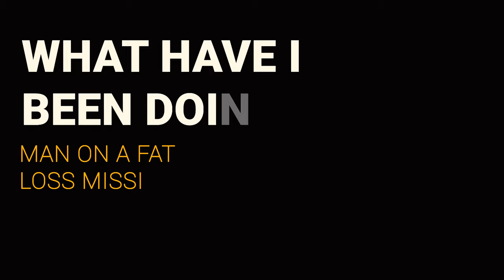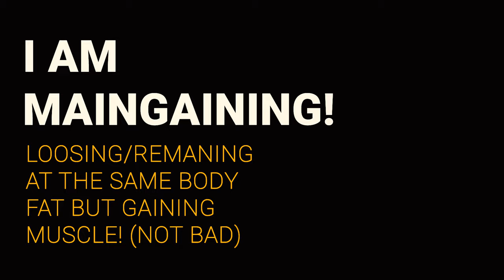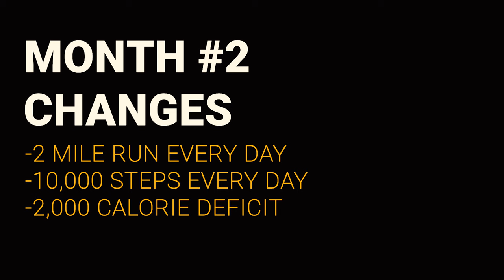FAT LOSS JOURNEY 30 DAYS RESULTS!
MY FAT LOSS JOURNEY 30 DAYS RESULTS!

IT'S BEEN 30 DAYS SINCE I STARTED THIS CHALLENGE AND SO FAR SO GREAT! I AM ON THE ROAD TO SUCCESS BUT IT WON'T BE EASY SO I NEED TO BE ON MY "A" GAME. THE RULES THAT I AM FOLLOWING APPLY TO MOST DIETS SO CHECK OUT THE VIDEO AND YOU MIGHT LEARN SOMETHING THAT COULD HELP YOU ON YOUR FAT LOSS JOURNEY AS WELL!

ZAID OUT!